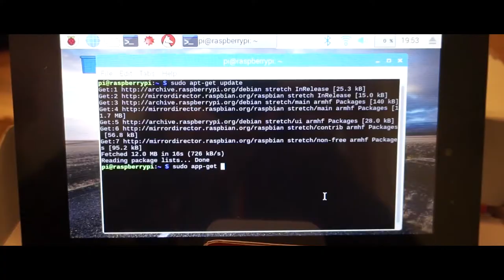Northwestern Mutual's Commitment to Creating Change in Milwaukee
At Northwestern Mutual we are proud to call Milwaukee home which is why we’re committed to making a positive and lasting impact in our city. Northwestern Mutual has historically made substantial investments in the communities in which it operates and has a long-standing commitment to diversity, equity and inclusion.

Northwestern Mutual has been helping people and businesses achieve financial security for more than 165 years. Through a comprehensive planning approach, Northwestern Mutual combines the expertise of its financial professionals with a personalized digital experience and industry-leading products to help its clients plan for what's most important. Northwestern Mutual delivers financial security to more than five million people with life insurance, disability income and long-term care insurance, annuities, and brokerage and advisory services.